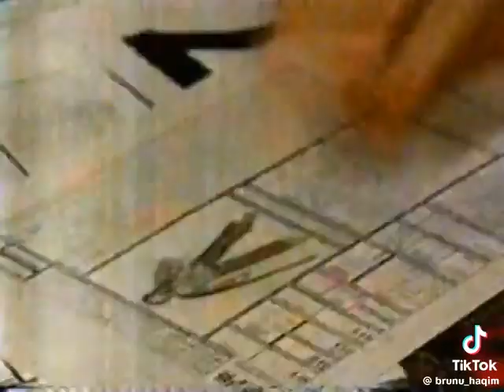RPG convention - brazil 1997